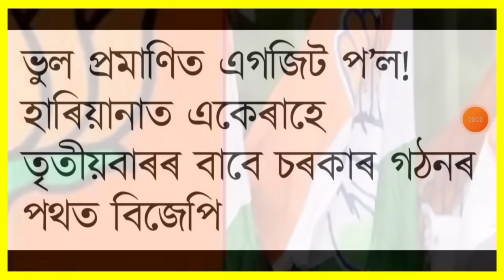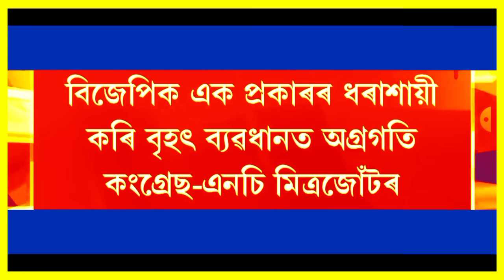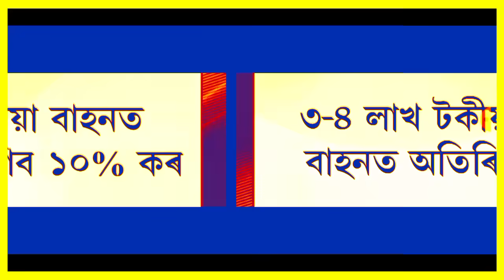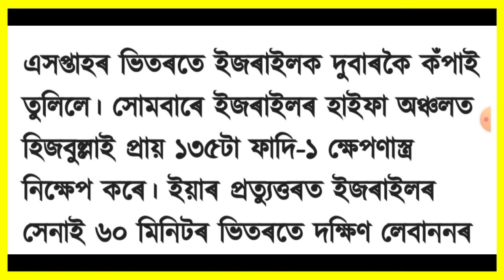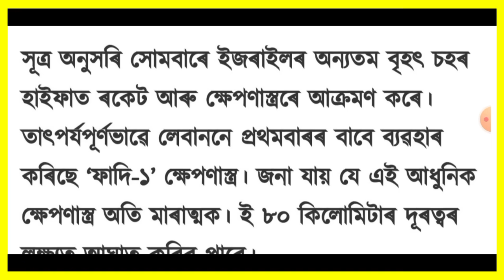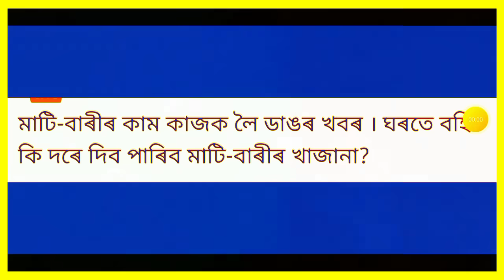আজি সন্ধিয়াৰ খবৰ | Today Evening top 7 News in Assam | Make money | Finance | UPI ATM